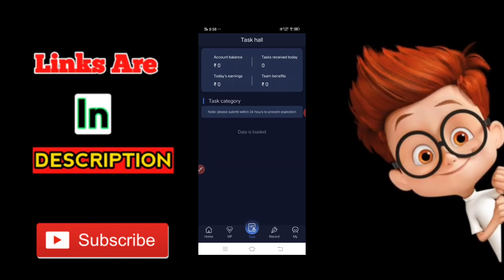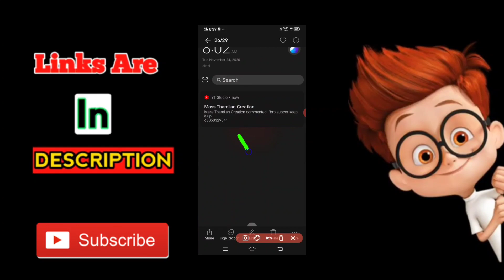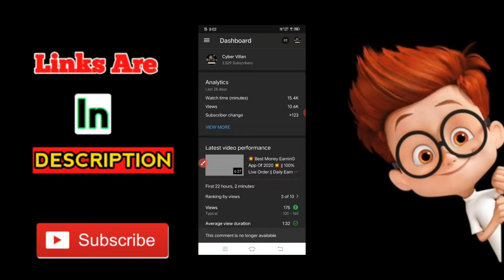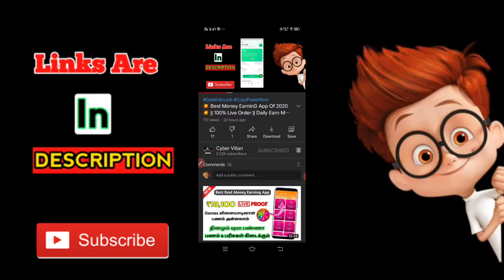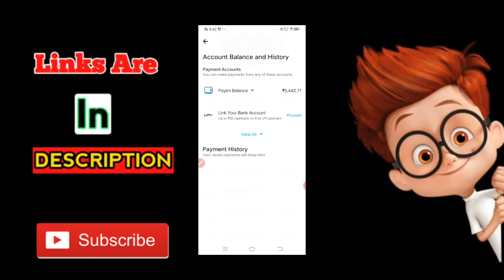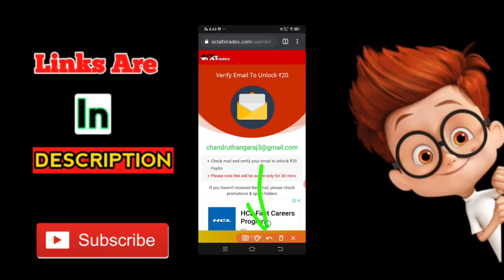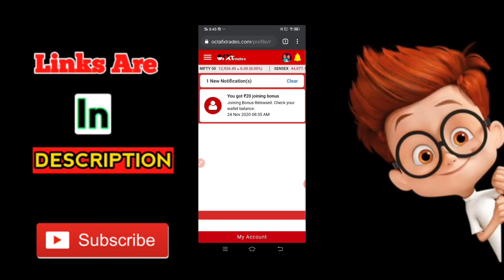Register & Get 20₹ Paytm Cash || Instant Payment || Earn Free Paytm Cash || New Referal App || Tamil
Payment Guarentee. ✌️💯

 🤙| Referal Earning app |

5 Refer Get Upto 50₹
Daily  Earning ; 50₹per Day
Referal Earning - unlimited
Min redam -50₹(Easy)
Payment - 100% verified

Ref Code : NotWant

Hi Friends This Video is help to how to earn money in online by online captcha tying work this work is very very simple method the job name is 2captcha very very 100 percent trusted earning and payment proof is shown in this video